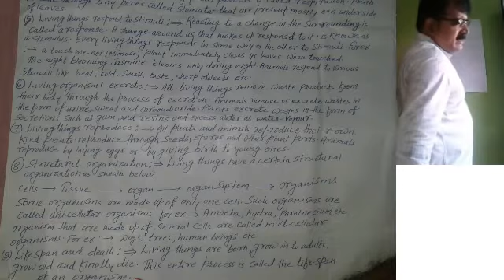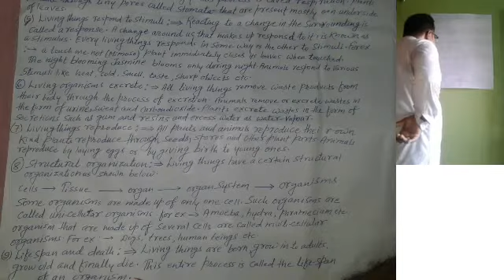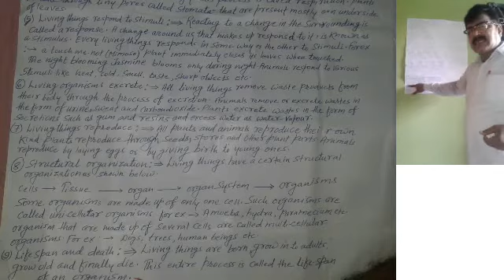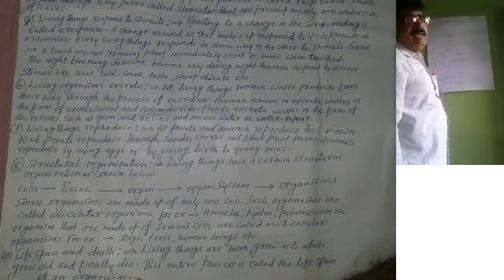Lecture_26_Class 6 ( Science )